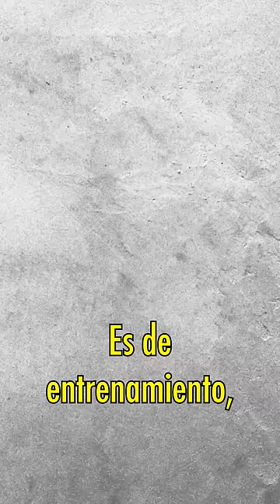Encontré una Camiseta INCREÍBLE a un Precio de Locos :O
✅  Encontré una Camiseta Del Real Madrid Club de fútbol bastante difícil de conseguir a un Precio espectacular en una tienda de segunda mano, ¿tú alguna vez has encontrado camisetas de fútbol en un rastro o tianguis?

Por cierto, si leíste esto tienes PREMIO, aquí te comparto un vídeo exclusivo para ti: ¿Cómo saber si tu camiseta adidas es original o copia?

¿Dónde Compro Camisetas de Fútbol BARATAS?

Mi tienda Amazon (Equipo que utilizo):

// CONTACTO 📧

Saludos